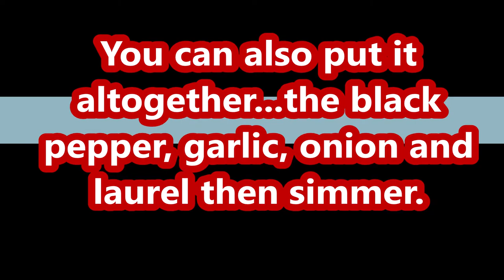Masarap na luto sa PUSIT...try mo to. Ginataang Pusit at Talong. Siguradong ganado ang lunch mo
Pusit or squid (cleaned and cut into pieces)
Eggplant or talong (4-5 pcs. medium size)
Lemon grass (tanglad) tied into knots
Ginger (finely chopped)
Black pepper (coarse)
Garlic (finely chopped)
Onion (finely chopped)
Laurel (bay leaf - rinsed)
Oil (a little bit)
Vinegar (a little bit)
2 1/2 to 3 cups of pure fresh coconut milk
Green chili - either chopped or whole (optional)
Bell pepper - 1 pc. (optional)
Salt or patis (fish sauce)

Procedure:
1. Simmer the pusit or squid with tanglad, ginger, black pepper, garlic, onion and laurel.
2. Remove the tanglad and laurel.
3. Let the pusit dry up and add a little bit of oil to saute.
4. Add a little bit of vinegar
5. Pour in the coconut milk, let it boil, add sugar, chili and eggplant.
6. Add the bell pepper once the eggplant is cooked.

Serve it either creamy or a bit dry.